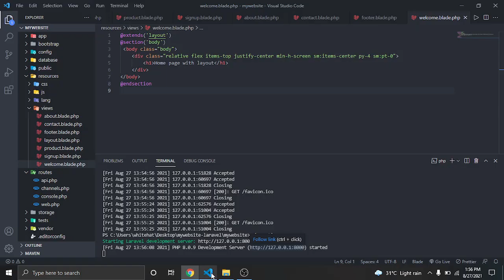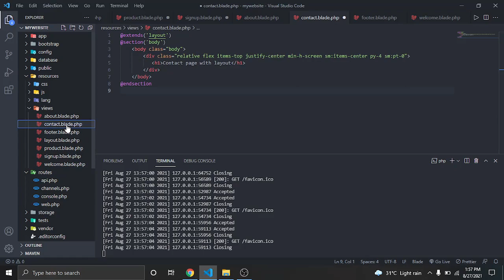Laravel Navigation bar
Laravel navigation